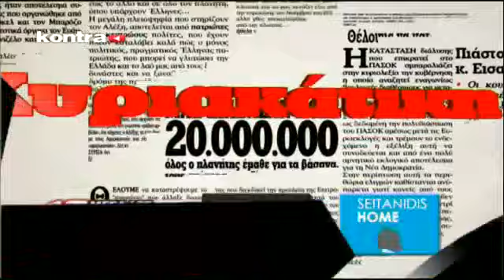KONTRA CHANNEL - KONTRA24 29/10/2014 - Μέρος 3 | Kontra Channel Hellas